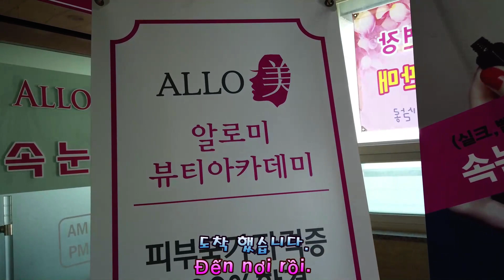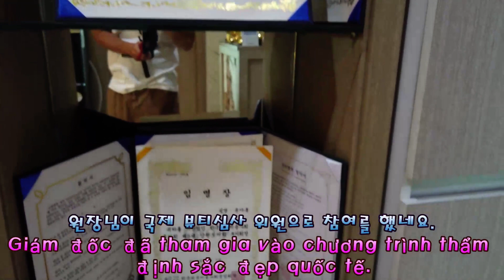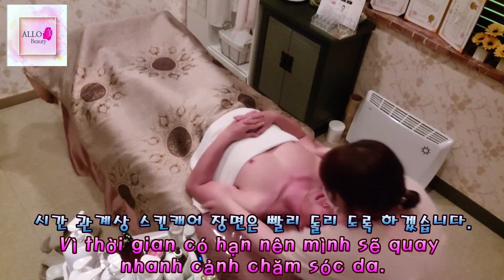피부관리 주름살관리(라오메뜨 스킨케어)skin care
안녕 하세요.
더라임 티비 정현 입니다.
오늘은 난생처음 라오메뜨 스킨 케어를 받았습니다.
늘어 나는 주름살에 이제 관리가 필요한가 봅니다.
처음 받아본 스킨케어 확연히 차이가 나네요.
피부가 정말 좋아 지는것 같습니다.
라오메뜨 스킨케어 정말 좋습니다.
남자도 스킨케어 받으러 다녀오겠습니다.
원주 알로미 뷰티 원장님 수고 많이 하셨습니다.
감사합니다.

Tôi là Jung Hyun của The LimeTV.
Hôm nay là lần đầu tiên mình được chăm sóc da.
Bây giờ bạn cần chăm sóc những nếp nhăn đang mọc ra.
Có một sự khác biệt lớn trong chăm sóc da lần đầu tiên mình nhận được.
Da mình đẹp hơn rồi.
Kem dưỡng da lại rất tốt.
Mọi người vất vả rồi ạ. Đạo diễn Wonju.

Hello
I'm Jung Hyun from thelimeTV.
I got skin care for the first time in my life today.
I guess you need to take care of your growing wrinkles now.
There's a big difference in skin care that I received for the first time.
I think my skin is getting better.
Laomette skincare is really good.
Thank you for your hard work, Wonju Aloomy Beauty Director.

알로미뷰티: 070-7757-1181